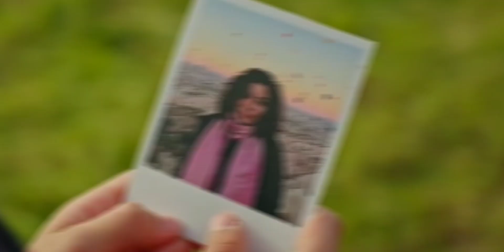Tozkoparan Sinan duygusal 😔💔edit (kırgın çiçekler 🥀)